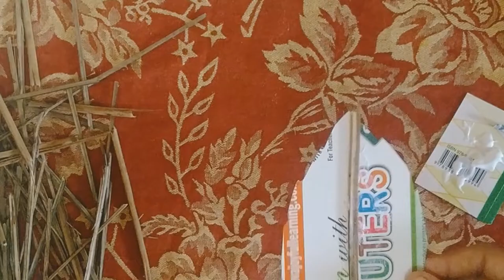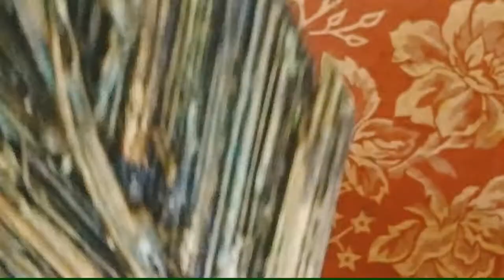Antique Leaf Art Using Broom Sticks | Creative Hut - The World of Art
Hi all,

Welcome back to Creative Hut.

In this video, I am showing you all how to make an Beautiful Antique Leaf Art Using Broom Sticks

For making this Beautiful Antique Leaf you need:
          - Broom Sticks
          - Card Board
          - Acrylic Paint: - Black
                                       Gold
                                       Bronze
                                       Copper

Bye.